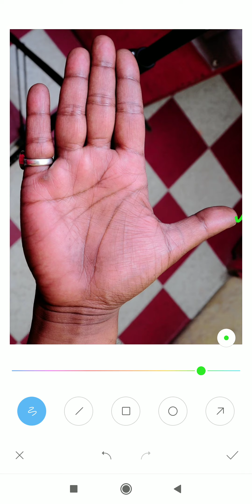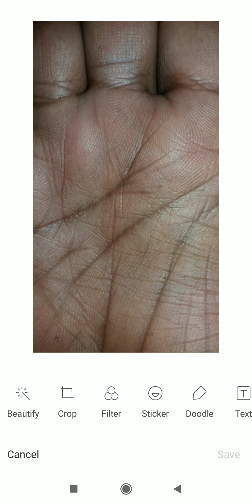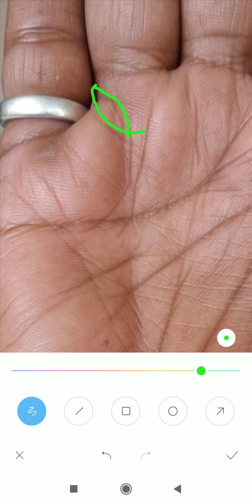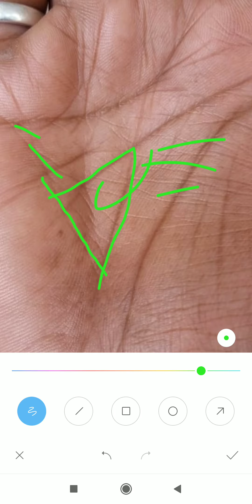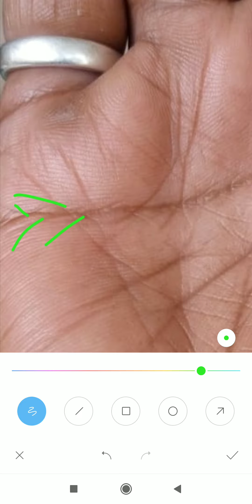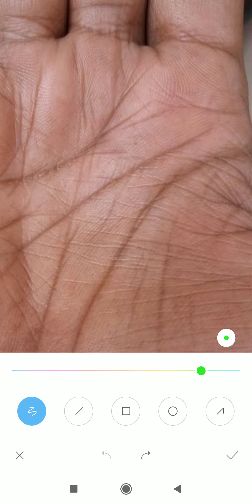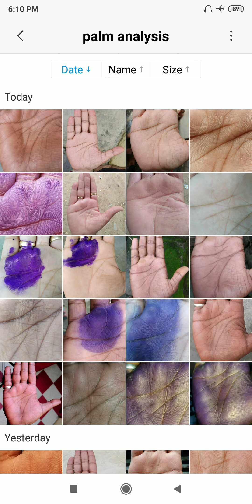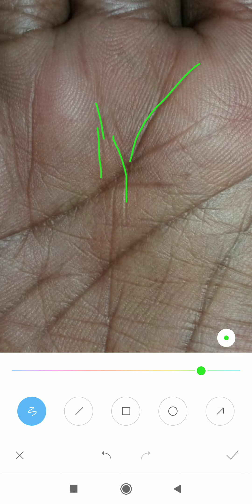राहु रेखाओ की वज़ह से खुब संघर्ष किया होगा उन्होंने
*4 to 5 days* of Waiting period for a video to upload.